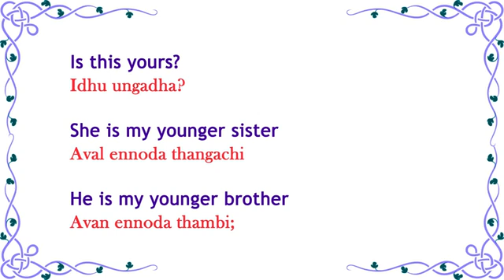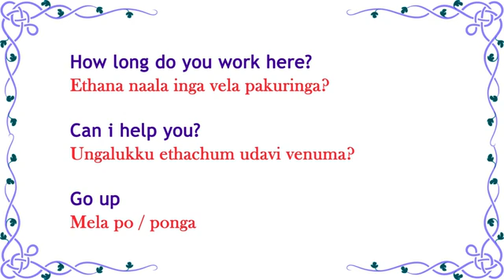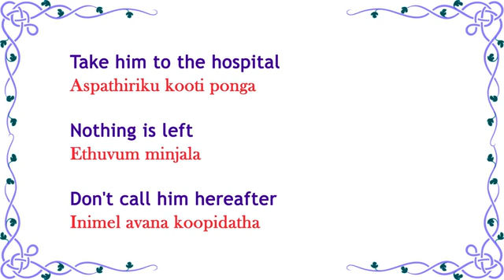Spoken English through Tamil(85)